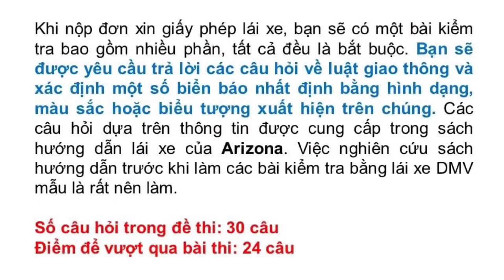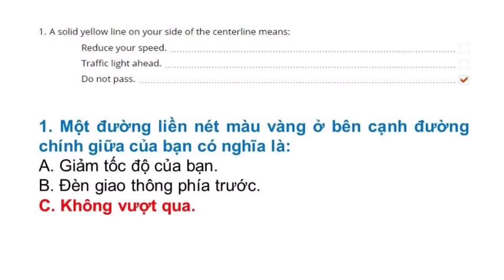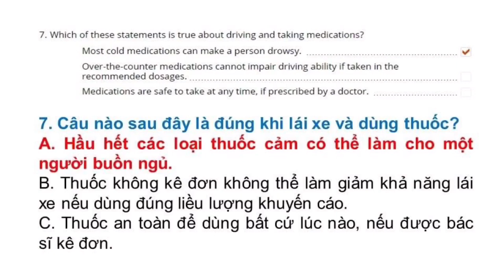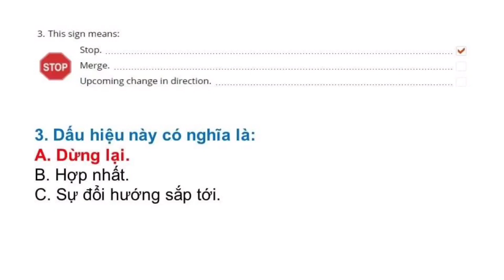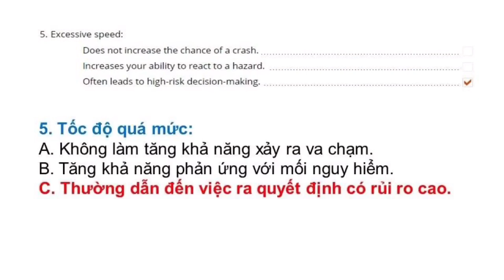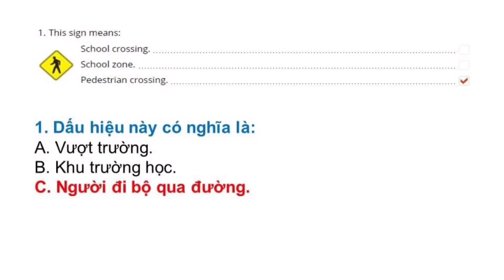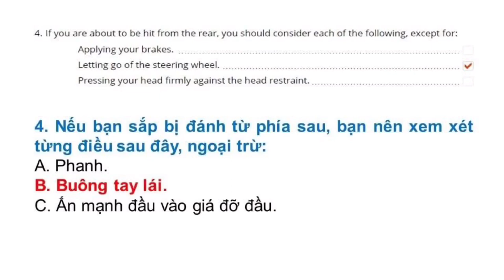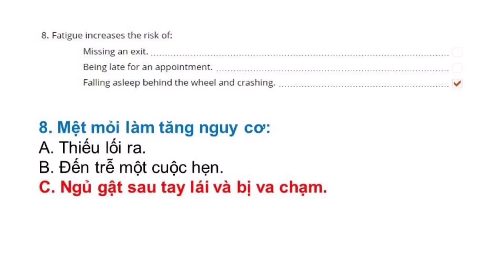Đề thi Lý Thuyết lái xe tại Mỹ bang Arizona 2022 - Đề 6 - Song ngữ Anh - Việt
Đề thi lái xe tại bang Arizona được Thắng tổng hợp từ DMV tại Arizona. Trọn bộ gồm 8 đề:

© Bản quyền thuộc về Thắng Phan Official